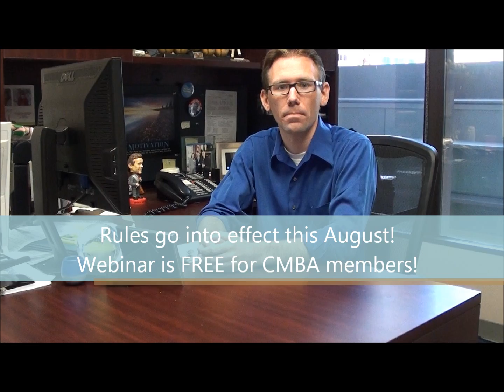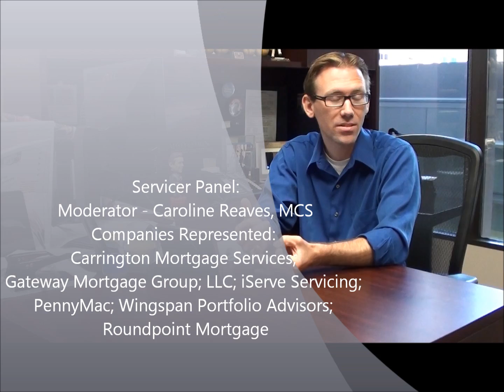CMBA Weekly Video Update - 6/18 - 6/22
Check out CMBA's Weekly Video Update for a look at 3 great events, including a webinar taking place on Monday!